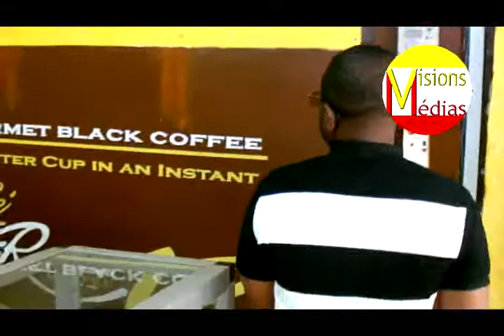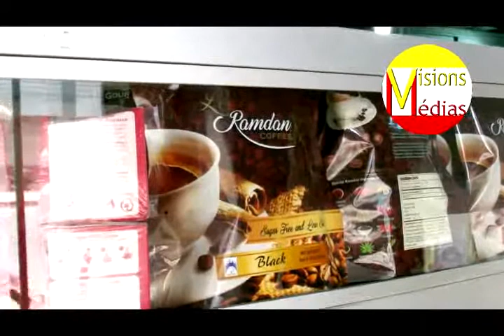Ango-Power en promotion